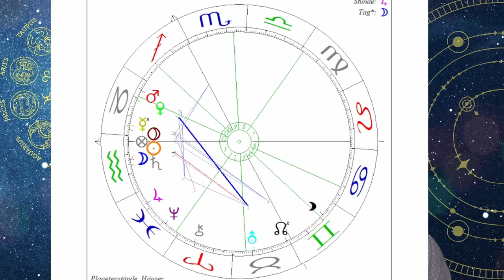Neumondhoroskop Februar 2022: Zuckerbrot und Peitsche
Der Februar wird astrologisch spannend!

2002 hat er seine Leidenschaft zum Beruf gemacht und er begleitete seitdem hunderte Klienten in Seminaren, Einzelsitzungen und auch online.